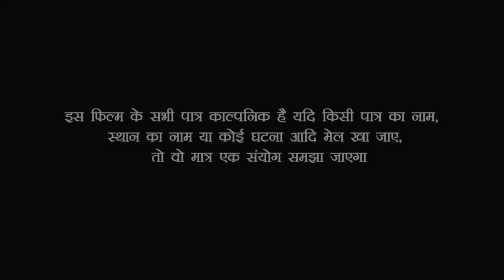देखिए ईन दोनों ने दूसरे दूसरे के द्वार पर हग कर पूरा गांव में मचाया हाहाकार//Bhojpuri comedy video/